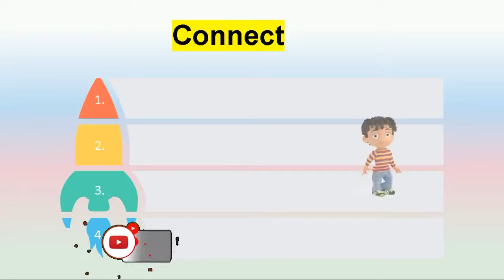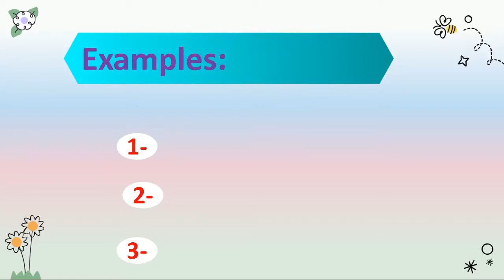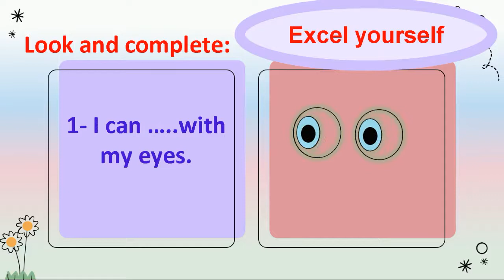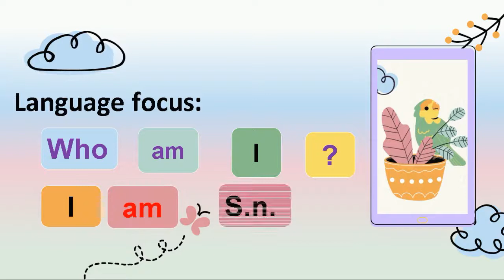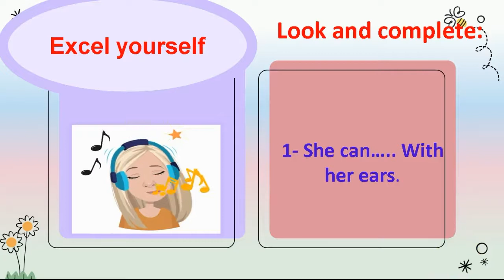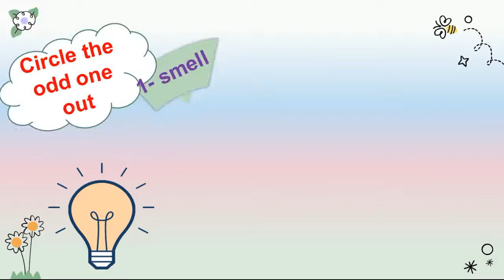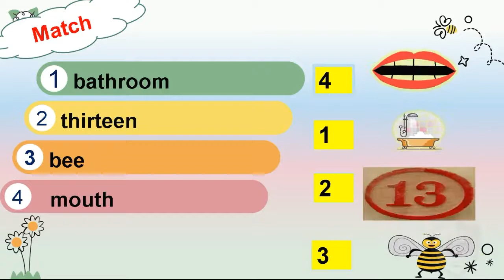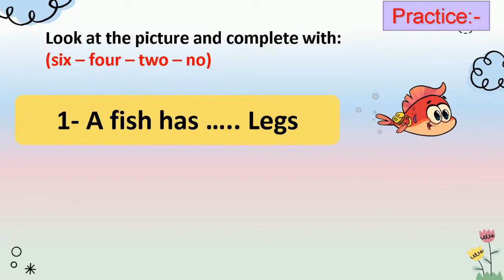Connect | unit 2 part 2 | Grade 2